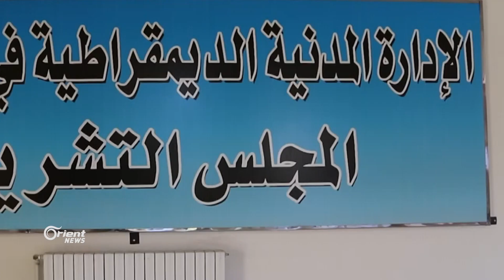الوحدات الكردية تقتاد شباب منبج للتجنيد الإجباري